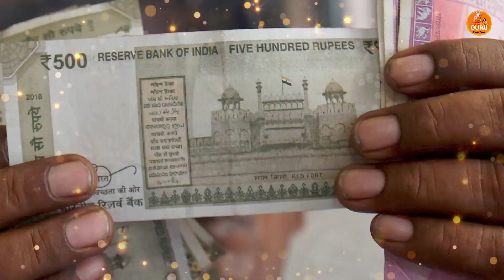Satsangi_Bhajan || करले भजन || New Bhajan || Bhagat Naresh Pahal || 2023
RT- 1123

BHAJAN : Kar le bhajan
SINGER : Bhagat Naresh Pahal

satsangi bhajan
satsangi mandal
satsang
satsangi kirtan
satsangi jivan
satsangi song
satsangi gane
chetavni bhajan
chetavni shabd
chetavani bhajan
chetavni
chetavni gazal
chetavni song
chetavni bhajan marwadi
chetavni geet
chetavni cartoon
chetavni shabd bhagat ramniwas
chetawani bhajan
chetawani bhajan hindi
chetawani bhajan rajasthani
chetawani shabad
chetawni santo ke bhajan
chetawani bhajan ramniwas
chetavni bhajan
chetawani ra chungtiya
chetawani song
chetawni santo ke shabd
chetawani bhajan hindi mp3
chetawani shabad bhakat ramniwas
chetawani bhajan ramkumar maluni ke
satsang bhajan
satsang live
satsang channel
satsang satsang
satsang song
satsang pravachan
satsang tv live
satsang ke geet
satsang video
satsang
ramnivas ke bhajan
sumit kalanaur bhajan
bhajan
bhagat ramniwas bhajan
isha panchal ke bhajan
ramniwas bhajan
charkha pare hata le ri
bhagat ramnivas ke bhajan
ramniwas ke bhajan
charkha pare hata le ri meri surat ram se lagi
desi rk bhajan
charkha pare hata le ri meri surat ram se laagi
nar tera chola ratan amola
sumit kalanaur ke bhajan
isha panchal song
ramniwas bhagat ke bhajan
vidai ke bhajan
ram niwas bhajan
bhagat ramniwas
ramnivas bhajan
भगत रामनिवास के भजन
isha panchal
ramnivas ka bhajan
sumit kalanaur
bhagat ramniwas ke bhajan
ud ja re kale se kag
badan sunariya ke bhajan
vidhi deshwal all song
haryanvi bhajan
vidhi deshwal
ud ja ud ja re kale se kag
vidhi deshwal ke bhajan
desi bhajan
भजन
bajan
chetavni bhajan
ramnivas
charkha
रामनिवास भजन
bhakt ramniwas ke bhajan
bhajan ramnivas
चरखा परे हटा ले री मेरी सूरत राम से लागी
bhakt ramnivas ke bhajan
beti ulhana laiye matna
budhape ke bhajan
ramnivas ji ke bhajan
satsangi bhajan
nirgun
nirgun bhajan
bhajan
satsangi bhajan
nirgun
nirgun bhajan
bhajan new
naye bhajan 2021
new haryanvi bhajan
ragni bhajan
sumit kalanaur bhajan
hindi bhajan
chetavni bhajan
ramnivas ke bhajan
chetavani shabd
ramniwas bhajan
ramniwas chetawani shabd
uth karle bhajan bhagwan ka
sumit kalanaur
सत्संगी भजन
satsangi vani
badan sunariya
kirtan satsangi
chetavani kirtan
new bhajan
pathar ke bhajan
चेतावनी भजन
chetawani bhajan hindi
new bhajan 2021
nirgun bhakti
gorakhnath ke bhajan
jay gurudev ka bhajan
ramniwas bhagat
anmol vachan
bhagat ramniwas bhajan
bhajan bhajan
bhajan kirtan
bhajan nirgun
bhajan satsangi
bhakti bhajan